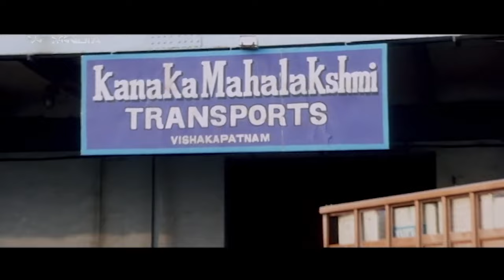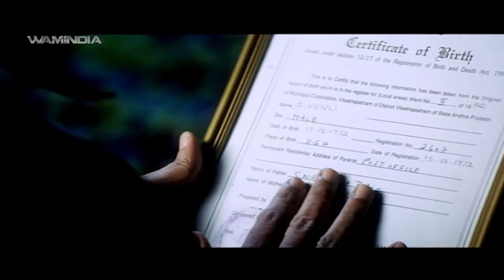VISHWA The HE-Man New Released Bhojpuri Action Movie |Full Movie Dubbed in Bhojpuri | Superhit Movie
Subscirbe Wam India Bhojpuri Movies for the best of Bhojpuri Movies & Bhojpuri Dubbed Movies Daily Entertainment